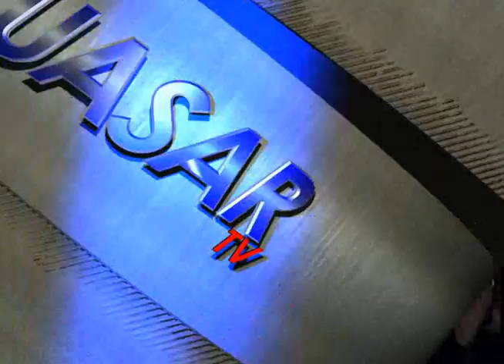Noticias de Michoacán, CuasarTv 13 de Febrero de 2014